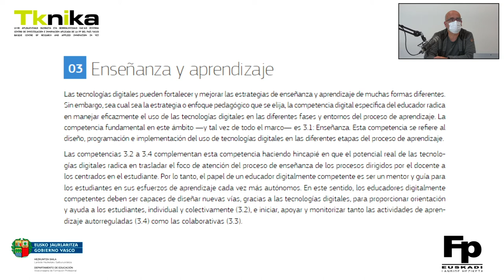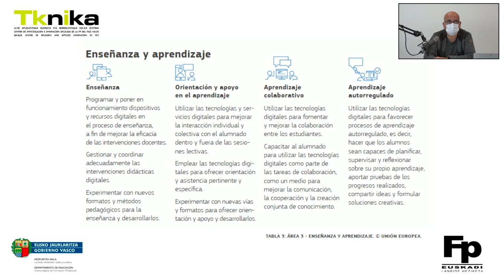DigCompEdu. Área 3: Enseñanza y aprendizaje